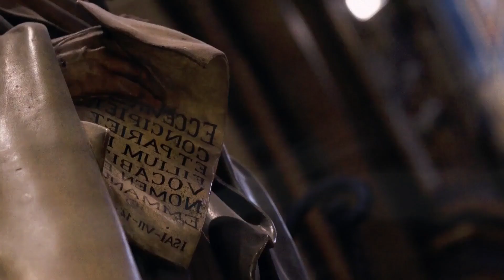Chillout with the Best Deep House Mixes of 2023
Deephouse Playlist Mix made with Love by House Relax Youtube Music Channel:
00:00:00  |  01. Oliver Dam - Gomez bee
00:02:55  |  02. BlackJack x Rawanne x Karina - Baby (Peppa Dj Remix)
00:05:45  |  03. ian Burlak - Hong Kong ( FREEZONES  Remix)
00:08:44  |  04. Camila Dorez - Russian Girls

We have best of tropical deep house music like 'Oliver Dam Gomez bee' for chillout lounge or any summer day of your life. In this summer mix we have also 'BlackJack x Rawanne x Karina Baby (Peppa Dj Remix)', a vocal song extracted from a Mega Hit compilation of vocal deephouse. Even if you run, study, read a book this vocal deephouse bass boosted 'Hong Kong ( FREEZONES  Remix)' song can make you have very happy devine feeling about life. Theese first four tracks from this summer mix can be best for car music also, on a long ride, in your holiday at the Ibiza beach. The fourth vocal song of the deep chillout playlist mix is 'Russian Girls' and have a very sweet vocal and is in tropical deep house music style of 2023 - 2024. Sometimes there are bass boosted or electro house music in the playlist mix.